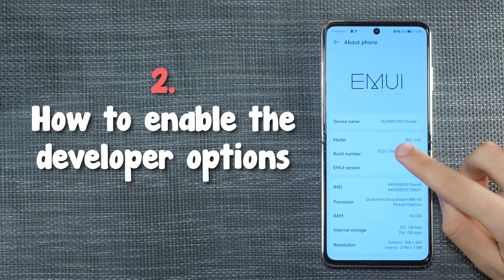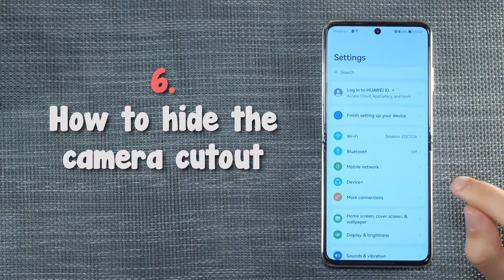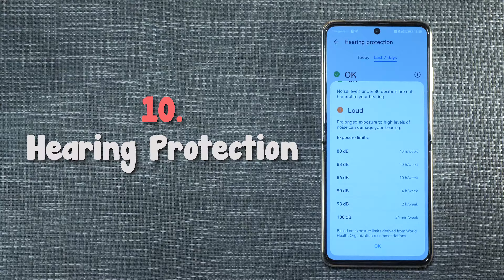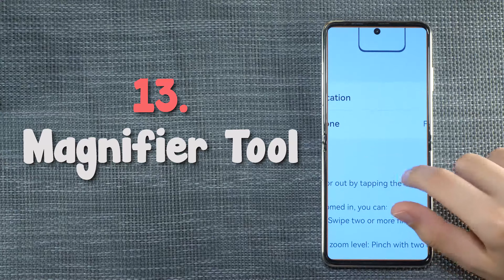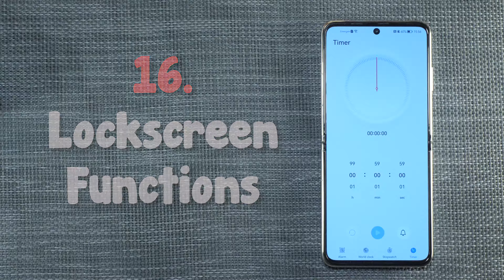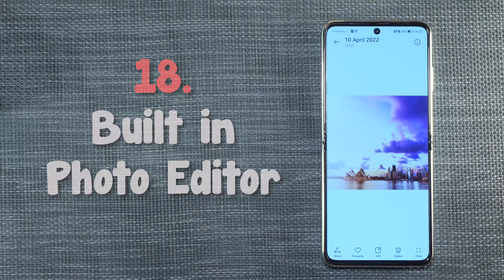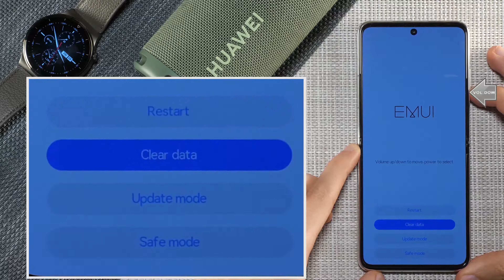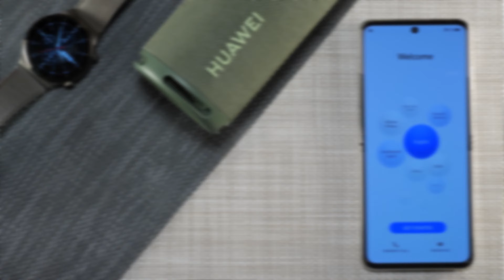Huawei P50 Pocket - Tips & Tricks